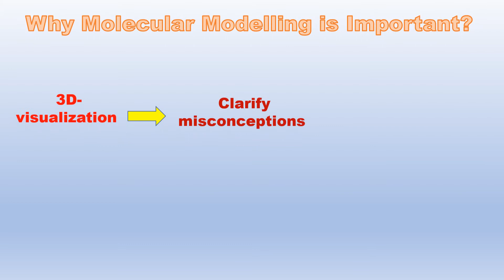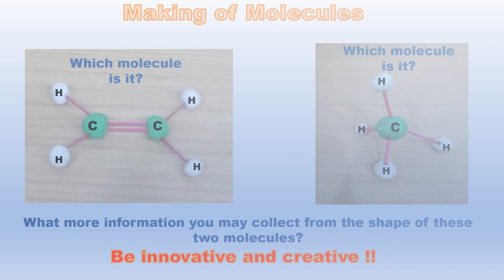I can see atoms and molecules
"molecular modeling activity" for school kids. It is a hands-on activity that engages students in their studies. It clarifies the misconception and enhances conceptual understanding. This activity is simple and easy to perform using inexpensive material. Sharing a brief video which illustrates the concept of this activity. For more details contact